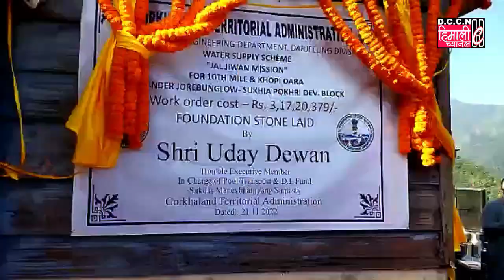सुकेमानेभञ्ज्याङ् समष्टिमा अन्तर्गत दस माइल अनि खोपोडाँडामा जल जीवन प्रकल्प योजनाको शिलान्यास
गोर्खाल्याण्ड क्षेत्रिय प्रशासनका सुकेमानेभञ्ज्याङ् समष्टि सभासद उदय देवान, नागरी धजेका जिटिए सभा चियारमेन अञ्जुल चौह्वावनको बाहुलीबाट सुकेमानेभञ्ज्याङ् समष्टि अन्तर्गत दस माइल अनि खोपोडाँडामा जल जीवन प्रकल्प योजनाको शिलान्यास गरे जल जीवन प्रकल्पले क्षेत्रका हरेक घरलाई पाइप जडान गरेर पिउने पानी उपलब्ध गराउँछ। आज शिलान्यास गरिएको योजना 3 करोड 17 लाखको परियोजना रहेको छ।आजको जल जीवन प्रकल्प योजनाको जल जीवन प्रकल्प योजनाको शिलान्यास कार्यक्रममा दिनेश तामाङको सभापतिमा गरेको थियोे।

मुख्य उपस्थित सुकेमानेभञ्ज्याङ् समष्टि सभासद उदय देवान, नागरी धजेका जिटिए सभा चियारमेन अञ्जुल चौह्वावन, घूम समष्टिसभासद प्रमोस्कर ब्लोन, पुल बिजनबारी गोक समष्टि सभासद भुपेन्द्र छेत्री अनि सुकेमानेभञ्ज्याङ् समष्टिभारतीय गोर्खा प्रजातान्त्रिक मोर्चाको नारी शिक्त , युवा शिक्त अनि समाजको सदस्यहरु आज शिलान्यास कार्यक्रम संचालन अनुप दास गरेको थियो।

रिपोर्ट लाक्पा छिरिङ शेर्पा (सुकेपोखरी )